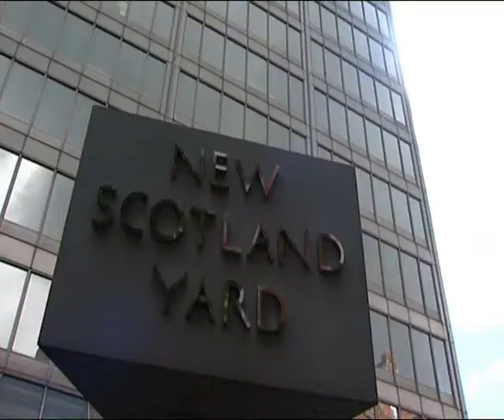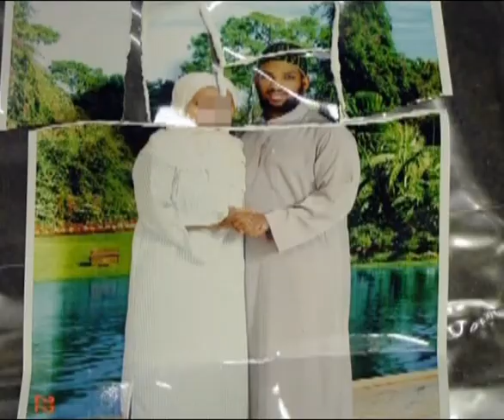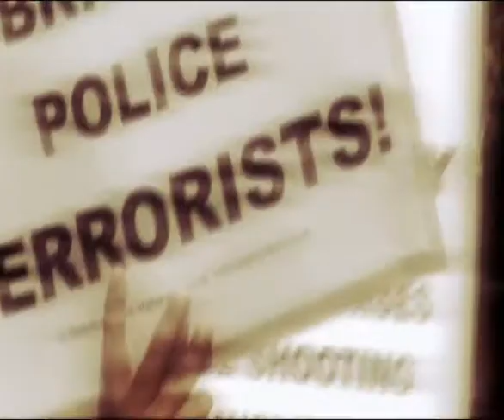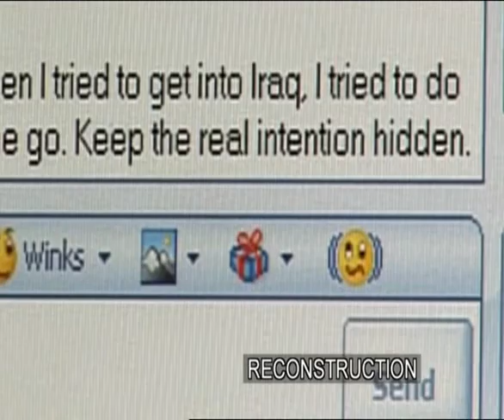UK; Jihadists.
uk jihadists islamists suicide bombers